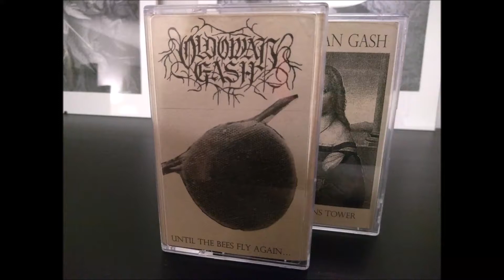Oldowan Gash - Until The Bees Fly Again... (2018)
Raw Black Metal from the US. - Full EP. Released on cassette simultaneously with the EP "The Maiden's Tower".

Tracklist:
1. Until The Bees Fly Again...
2. ...
3. In The Presence Of An Immense Gathering